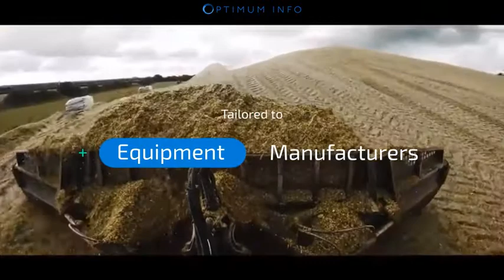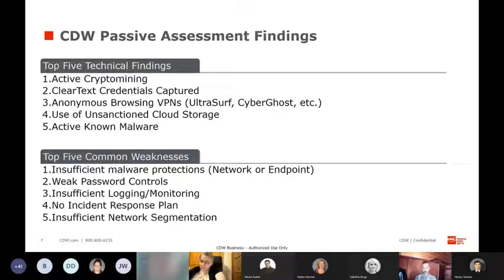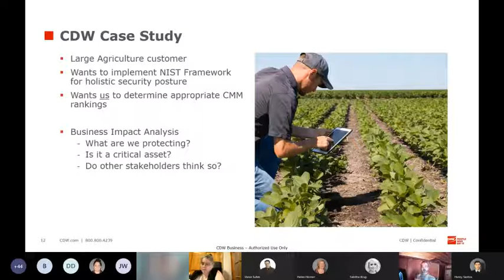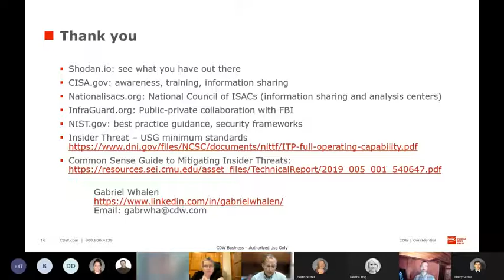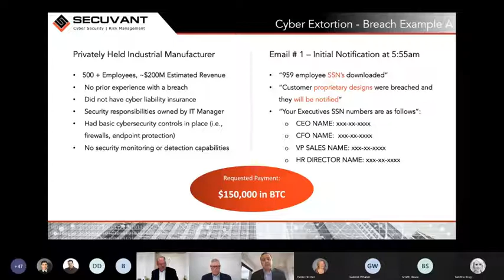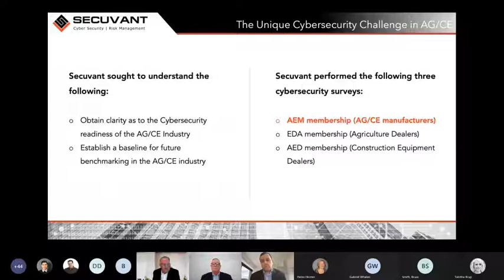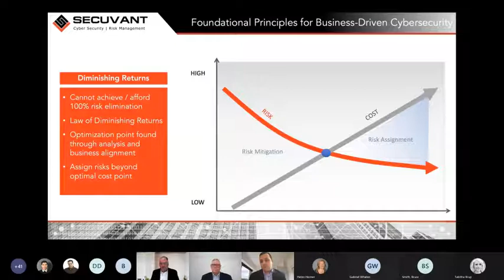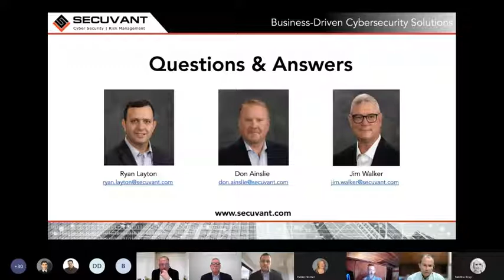Cybersecurity Risks, Reason and Response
Experts from CDW and Secuvant weigh in how manufacturers can improve cybersecurity within their organizations.